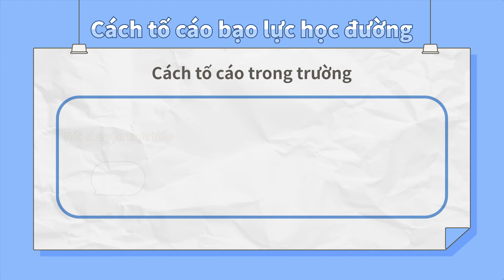Chế độ giáo dục và hỗ trợ đời sốngㅣ 경기도교육청TV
Video giáo dục gia đình đa văn hóa
- Tập học sinh trung học cơ sở -
2. Chế độ giáo dục và hỗ trợ đời sống